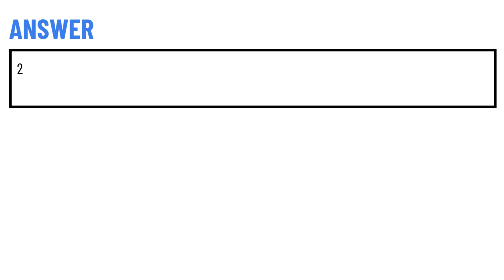The nurse is caring for a client within the first 24 hours following a total gastrectomy for gastric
The nurse is caring for a client within the first 24 hours following a total gastrectomy for gastric cancer. During this time frame, the nurse should focus on which priority intervention?